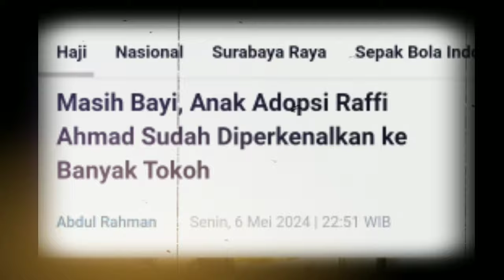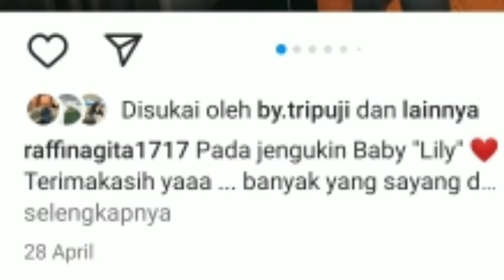Masih Bayi, Anak Adopsi Raffi Ahmad Sudah Diperkenalkan ke Banyak Tokoh